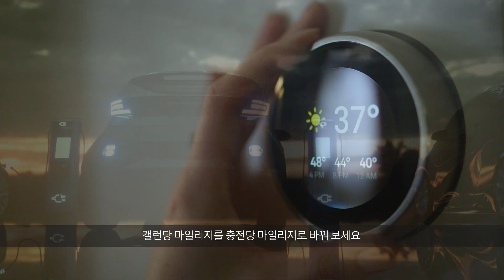Wolfspeed SiC를 이용한 미래형 EV, 그린에너지, 전력시스템 설계 및 구현